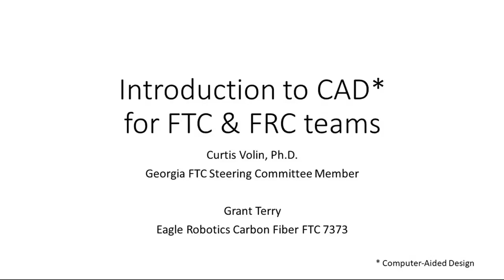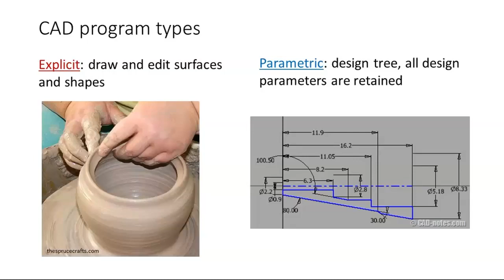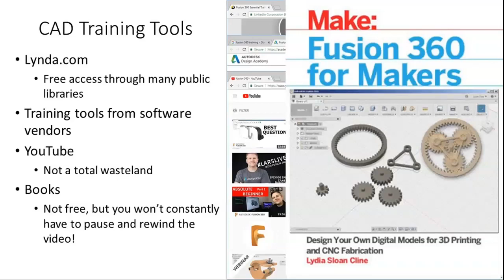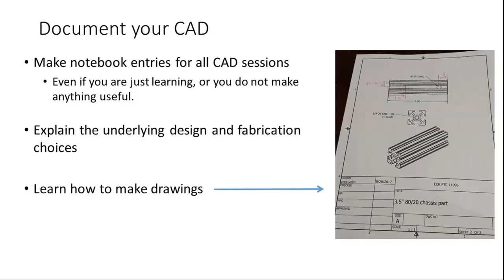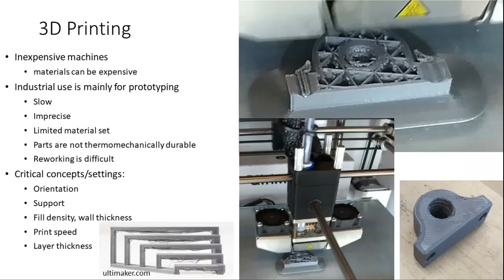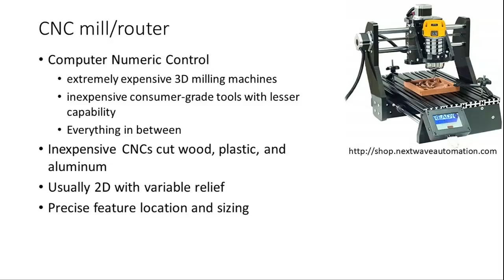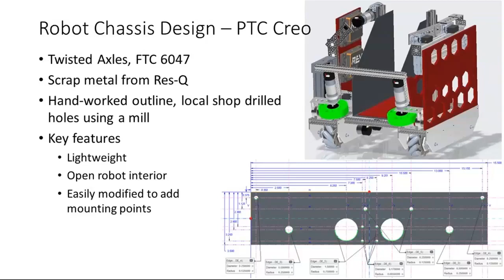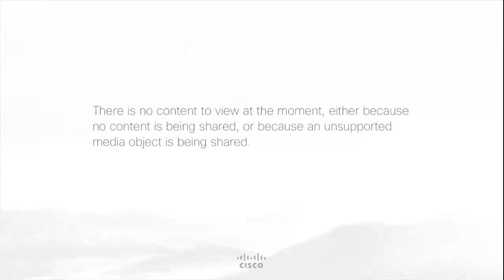Introduction to CAD FTC